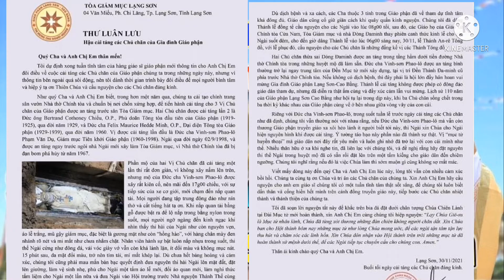THƯ LUÂN LƯU | ĐỨC CHA GIUSE CHÂU NGỌC TRI GIÁM MỤC GIÁO PHẬN LẠNG SƠN - CAO BẰNG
# NOTE : video Mang Tính Chất Phục Vụ Cầu Nguyện, Cảm Ơn Quý Ông Bà Anh Chị Em Đã Theo Dõi kênh :  TIN VUI Vlongs

kính mong quý vị cùng với chúng con mỗi ngày  đón nhận những tin vui của giáo hội  và sống lời chúa thật sốt sắng. Cùng thực thi ý ngài trong mọi ngày trong đời sống của chúng ta

hãy nhấn SUBSCIRIBE   (Đăng ký ) để nhận được những bài đọc  và suy niệm lời chúa sớm nhất.

Like và chia sẻ cho mọi người cùng cầu nguyện và hợp ý với chúng con. Con cảm ơn

Kênh  Chưa Được Hoàn Thiện  Mọi  Thông Tin Về Bản Quyền Mong Quý Vị Conmen Trực Tiếp Trên  Kênh. ; Hoặc Trên  Facebook : Chúng Tôi Sẽ Gỡ Ngay Lập Tức.

* gmail : phamvanthien8585@gmail